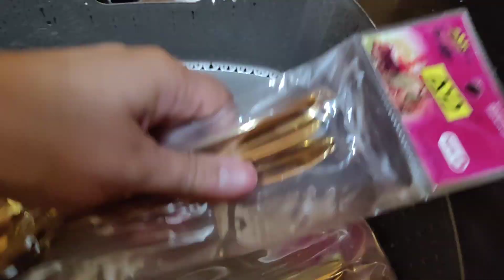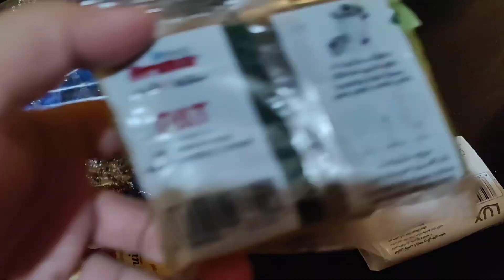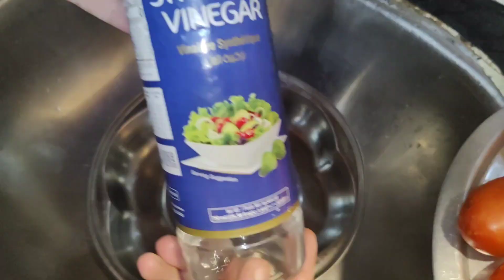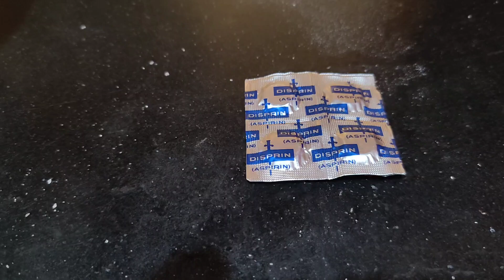Finally, easy and useful tips || Disprin helps me in cleaning || Umber Zia Vlogs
In this video, I have shared some
 useful tips so watch my vlog to the end.

 how to clean ceiling fan without stool ceiling fan claning safely
 how to clean a ceiling fan tips
best ideas about cleaning ceiling fans
 high ceiling fan cleaning advice
how to clean table fan ceiling fan cleaner
 ceiling fan blades how to clean
how to clean fan blades, diwali cleaning
 diwali special
 dirty fan cleaning
how to clean ceiling fan
 fan cleaning
cleaning hacks
 indian fan cleaning
pankha saaf karne ka tarika
ceiling fan cleaning tips
home hacks
in Hindi
cleaning tips
tips
kitchen tips
how to clean fan
fan cleaning
fan ko kaise saf kare
recycling ideas
reuse ideas
best out of waste
 plastic bottle
plastic bottle reuse ideas
pani ke botal se kya banaye
kya kare
kaise kare
useful tips
 smart organiser
 tools
handmade fan cleaning tools
Ceiling fan cleaning hacks
how to clean fan at home easily
new tips 2023
cleaning tips
no cost home tips
kitchen tips
budget friendly kitchen tips
harpic cleaning hacks
cleaning hacks
Simple kitchen tips
 No cost kitchen hacks
 Useful cleaning tips
 amazing kitchen cleaning tips
New tips
 kitchen
 tips
no Ladder
no stool
how to
clean
fan
saaf
karne
ka
tarika
food
 recipe
viral
trending
Kitchen tips
kitchen hacks
cleaning tips
cleaning hacks
umber zia vlogs
How to, clean
 without ladder, without stool
 How to clean fan easily at home
fan cleaning tips
 unbelievable tricks
 bartan
plastic bottle
 Ceiling fan
 How to clean fan blades
how to clean ceiling fan without stool
 Unique kitchen tips
smart tips
 Hack
 clean your Fan in minute
 tricks
how to
tech
ceiling fan cleaning
fan cleaning
how to clean ceiling fan blades
how to clean dusty ceiling fan
tip for the fan cleaning
 easy way to clean up your fan
 ceiling fan
cleaning hacks
ceiling fans
 fan cleaning hacks
 ceiling fan cleaning mop
 cleaning tips
how to clean
 exhaust fan cleaning
 restoration 20 year old fan
 restoration ceiling fan